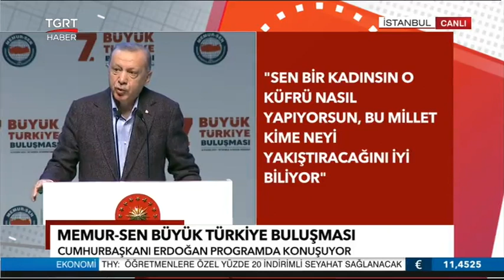Cumhurbaşkanı Erdoğan Memur-Sen Türkiye Buluşmasında Konuştu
Memur-Sen Konfederasyonu’nun İstanbul’da düzenlediği 7. Büyük Türkiye Buluşması’na katılan Cumhurbaşkanı Recep Tayyip Erdoğan, Memur-Sen’in her zaman ülkesinden ve milletinden yana olduğunu söyledi.

“Memur-Sen Ülkemizi İlgilendiren Her Kritik Hadisede Onurlu, Dirayetli, Demokratik Bir Tavır Takınmıştır”

Cumhurbaşkanı Erdoğan, Memur-Sen'in 28 Şubat başta olmak üzere darbe ve vesayete dönük tüm teşebbüslerin karşısında dik bir duruş sergilediğinin altını çizerek, "27 Nisan bildirisinden 367 garabetine, gezi olaylarından 17-25 Aralık girişimine, 15 Temmuz ihanetinden 16 Nisan referandumuna kadar ülkemizi, milletimizi, istiklalimizi, istikbalimizi ilgilendiren her kritik hadisede Memur-Sen onurlu, dirayetli, demokratik bir tavır takınmıştır. Son 19 yılda vesayetçi sisteme, cuntalara, ihanet çetelerine ve terör örgütlerine karşı verdiğimiz zorlu mücadelede dağ gibi yanımızda duran Memur-Sen'e, Memur-Sen'in siz yürekli mensuplarına burada bir kez daha şahsım, milletim adına teşekkür ediyorum." diye konuştu.

Kamu görevlilerinin elde ettiği birçok kazanımın altında Memur-Sen'in de imzası bulunduğunu kaydeden Erdoğan, Memur-Sen'in kardeş coğrafyalarda sendikal hareketlerin güçlenmesi amacıyla yaptığı çalışmaları da memnuniyetle karşıladıklarını dile getirdi.

Türkiye'nin kamu sendikacılığı alanındaki birikimini ve tecrübesini tüm dünyayla paylaştığı için de Memur-Sen'i tebrik eden Erdoğan, "Milletimizin koronavirüs salgınıyla mücadelesine verdiğiniz destek için de sizlere ayrıca şükranlarımı sunuyorum. Önümüzdeki dönemde de merhum Akif İnan'ın temellerini attığı, rotasını belirlediği, hayatıyla bizzat örnek olduğu şekilde güçlenerek yolunuza devam edeceğinize inanıyorum." ifadelerini kullandı.